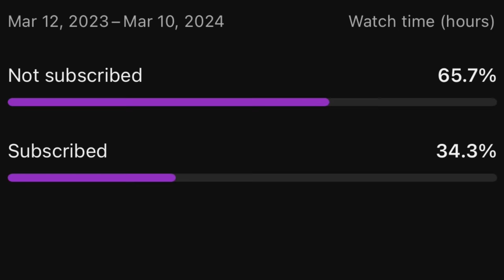The Yankees Might Be Screwed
The Yankees Might Be Screwed with Gerrit Cole and Aaron Judge problems